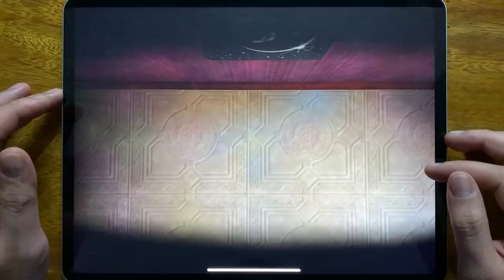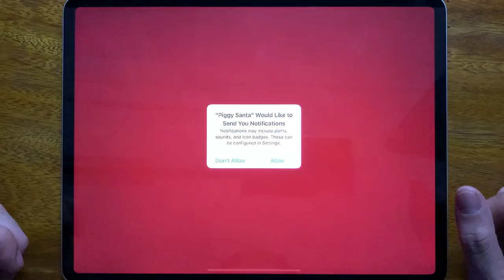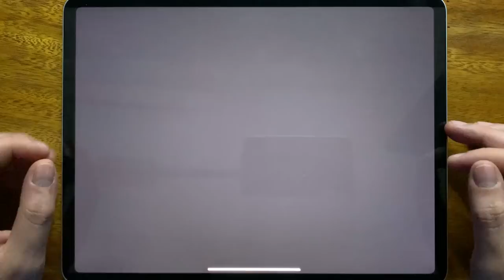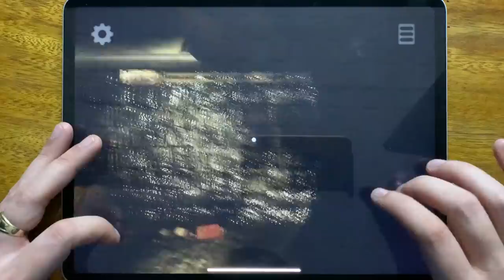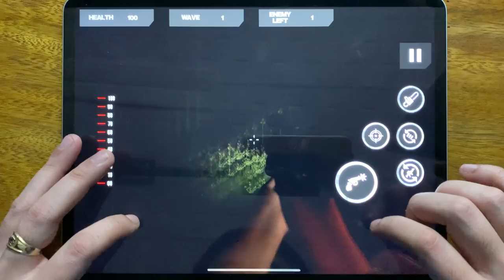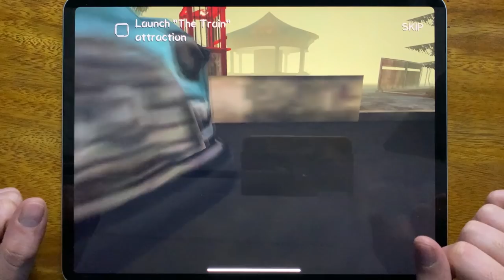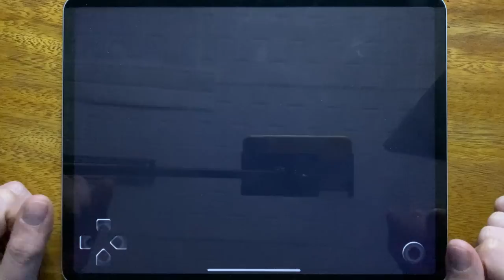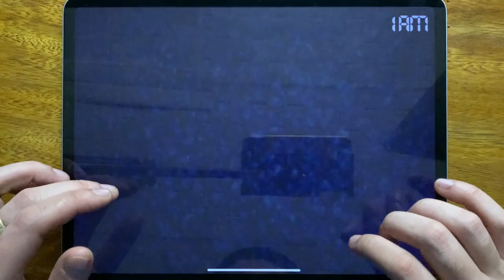Death Park 2, Piggy Santa, Troll Quest Horror, Lazaretto, Into the Dead, Horror Clown Sniper...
Death Park 2, Piggy Santa, Troll Quest Horror, Lazaretto, Into the Dead, Horror Clown Sniper, Death Park, Five Nights at Freddys 4